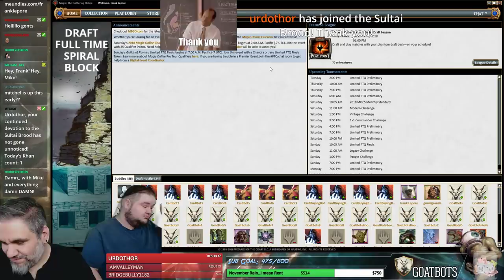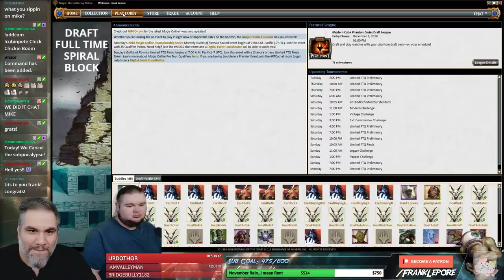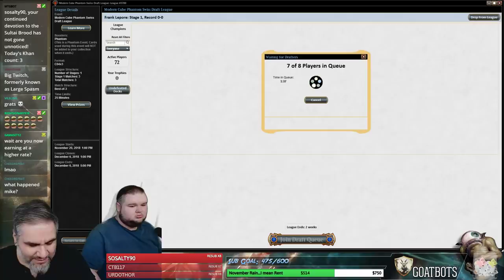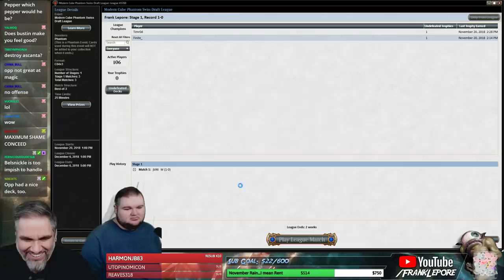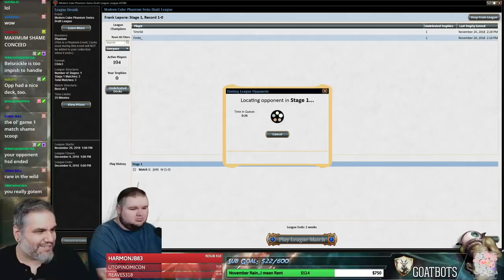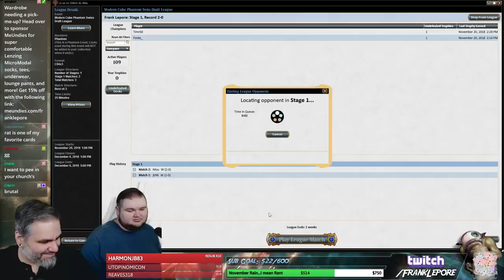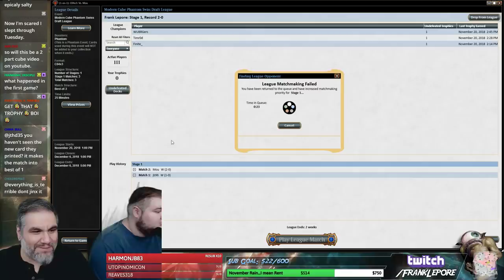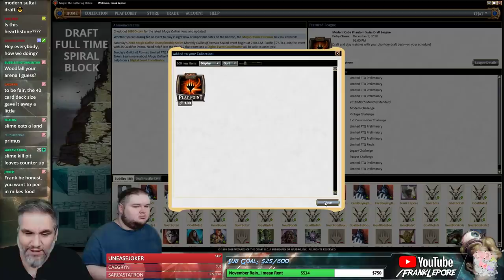(Magic Online) Modern Cube Draft #1 - 11/21/18